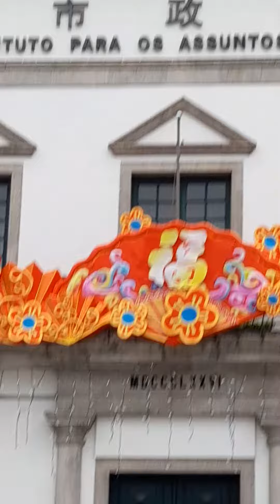Dragon dance#Senado Square Macau